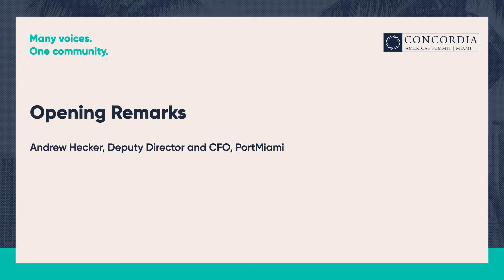Opening Remarks - Day 2 | 2022 Concordias Americas Summit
Speaker:
Andrew Hecker